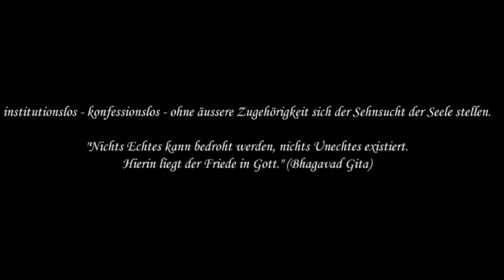31 pM . Einschlafen